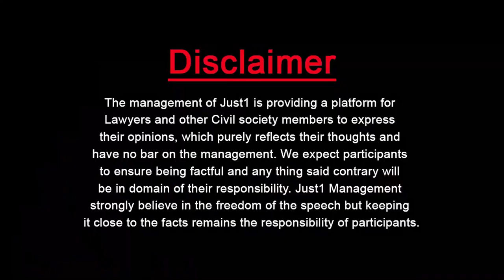Shout For Justice With Col (R) Arif !!! لاہور نے پانی بند کر دیا DHA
!!! لاہور نے پانی بند کر دیا DHA

You Raise the Voice,You Ask For it!

Col.Arif, Resident of DHA Lahore in "Shout For Justice" with Adv.Almas Ali Jovindah!